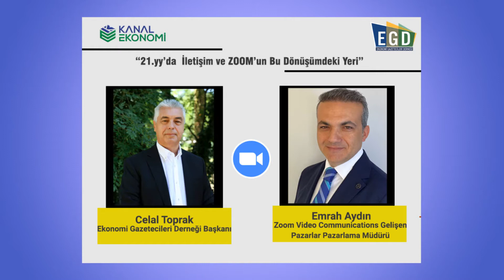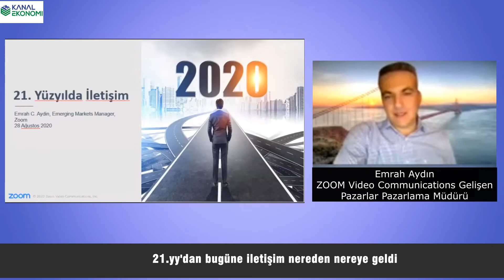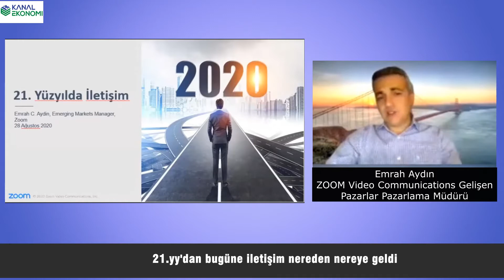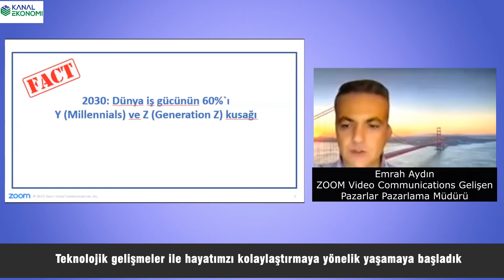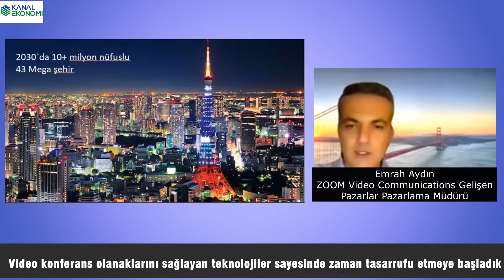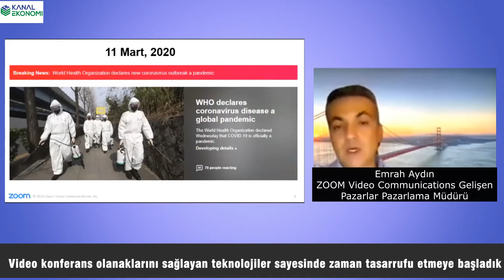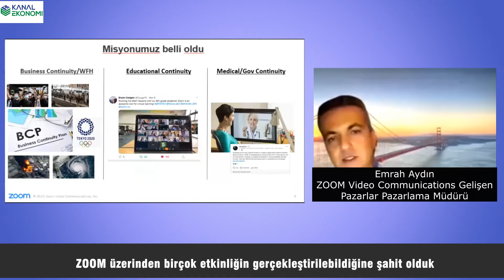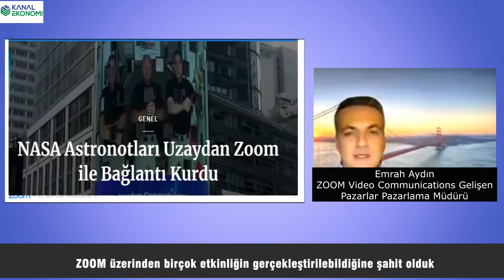Emrah Aydın: Düğünler bile Zoom üzerinde yapılmaya başladı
Dijital ortamda toplantılarımız hızla devam ediyor. Bu kez Zoom Video Communications Gelişen Pazarlar Pazarlama Müdürü Emrah Aydın konuğumuz oldu.